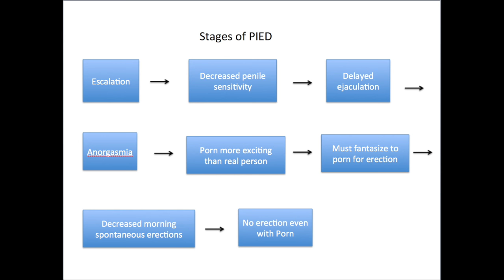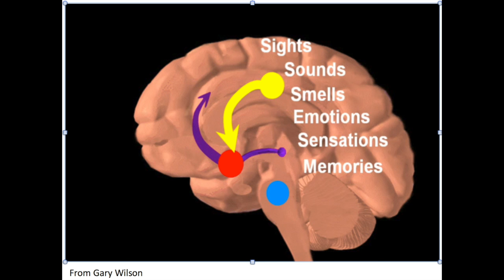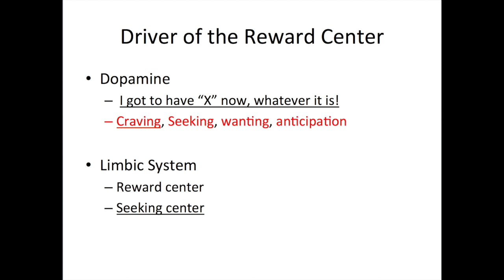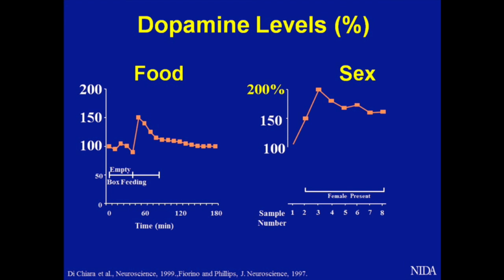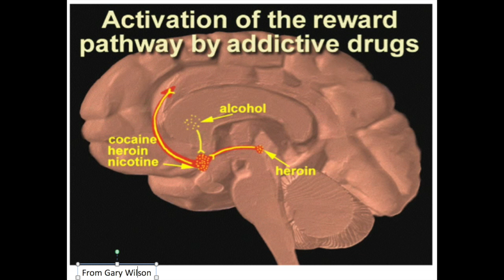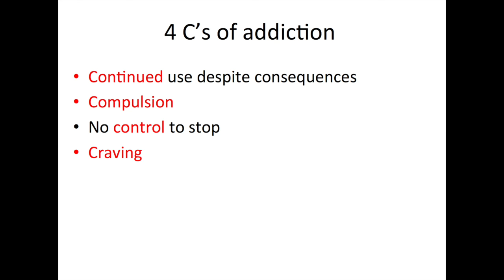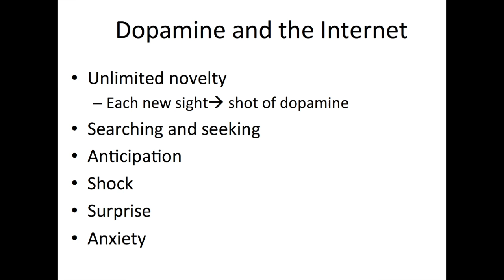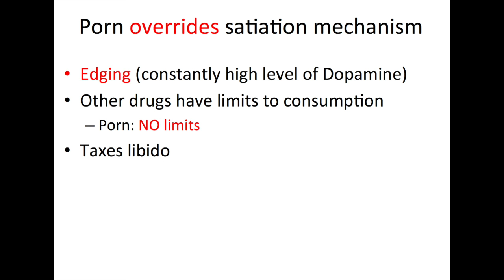Part #2: PORN INDUCED ERECTILE DYSFUNCTION (PIED): stages and science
Pornography induced erectile dysfunction (PIED): Understanding the scope, science, and treatment. Delivered by Dr. Tarek Pacha at the American Urologic Association in San Diego 2016.